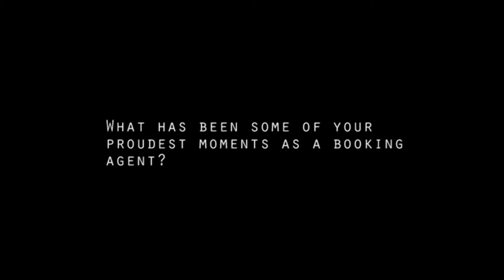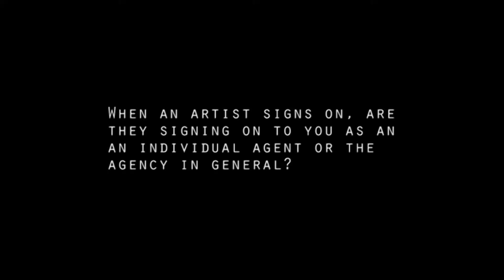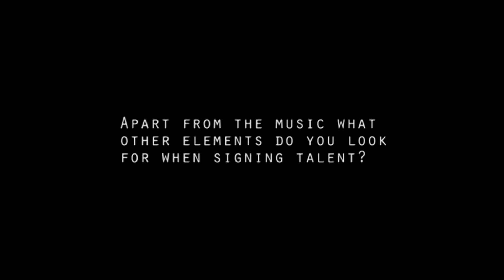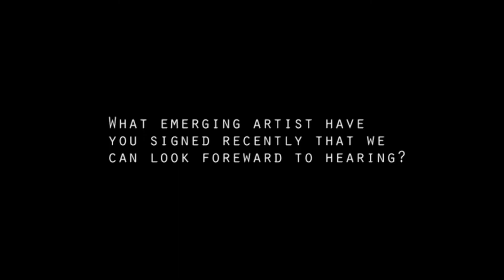Interview with Lorde's agent Dan Sant Part 1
We sat down with Lorde and Oliver Tanks agent Dan Sant of The Premier Harbour Agency.